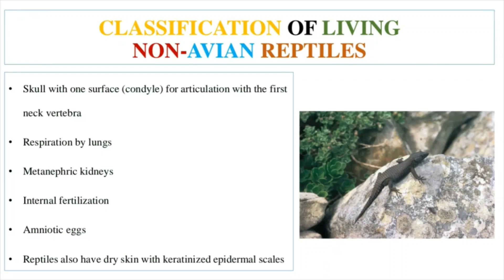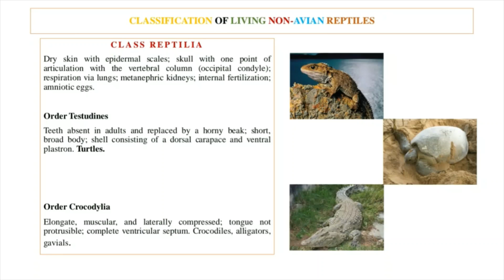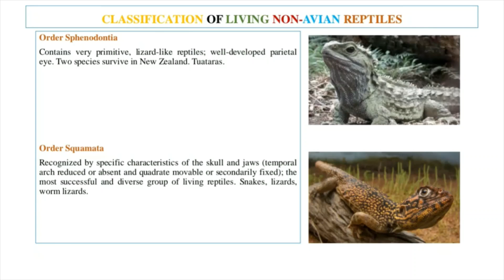Classification of Reptiles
Animal Diversity - II